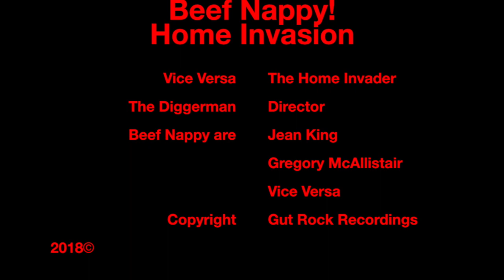Beef Nappy!-Home Invasion(Official Video)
Beef Nappy